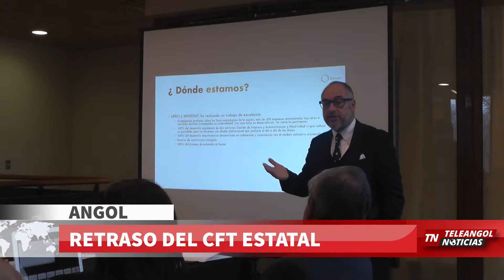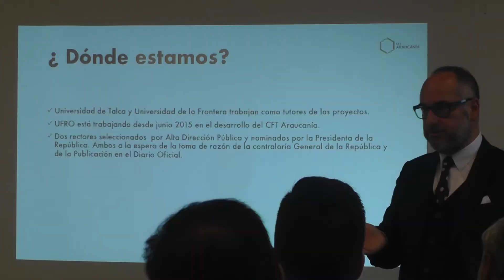TELEANGOL NOTICIAS: RETRASO DEL CFT ESTATAL